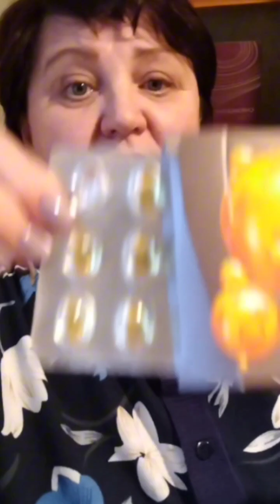Как избавиться от кашля, помощь при аллергии. Siberian Wellness.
Я в VhatsApp